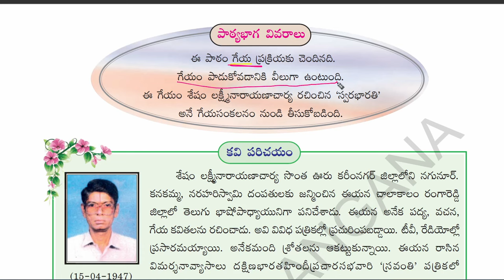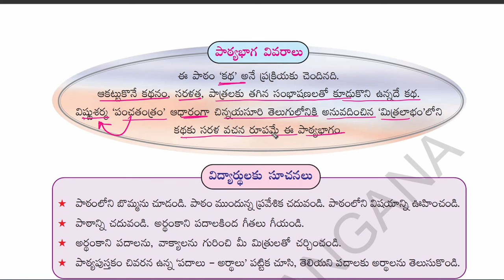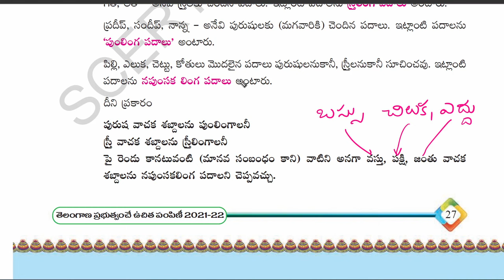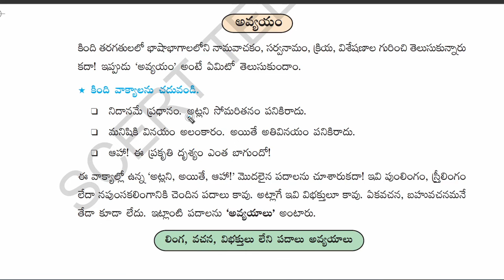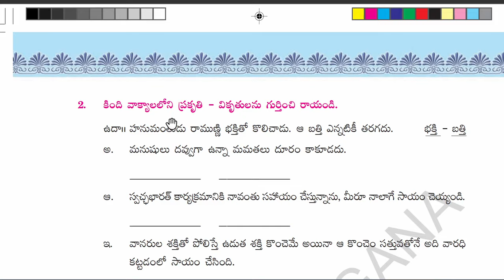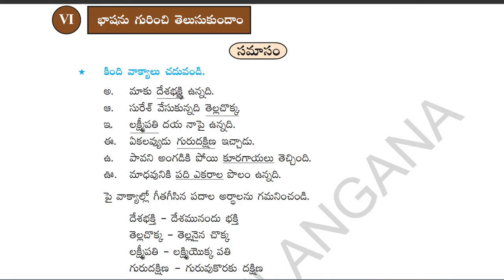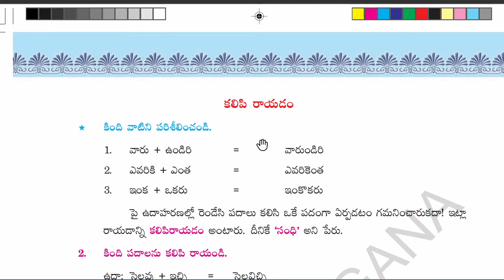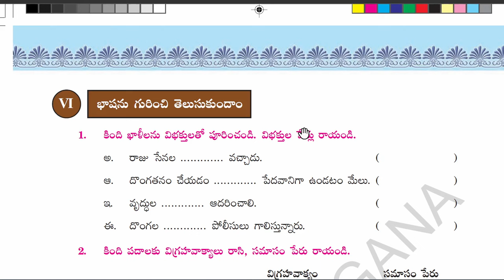TS TET TRT 6th CLASS TELUGU TEXT BOOK EXPLANATION| DSC STUDY MATERIAL 6th TELUGU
TET & DSC PRACTICE BITS